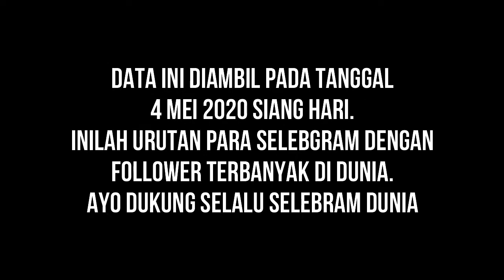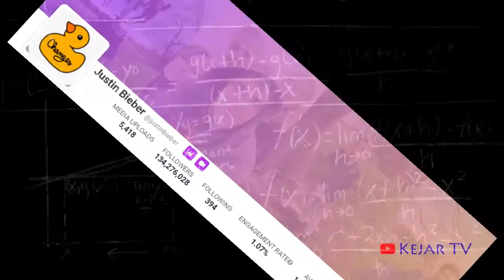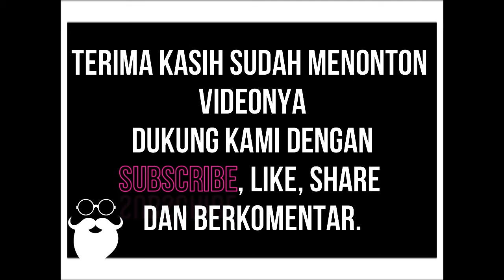Selebgram dengan Follower Terbanyak di Dunia